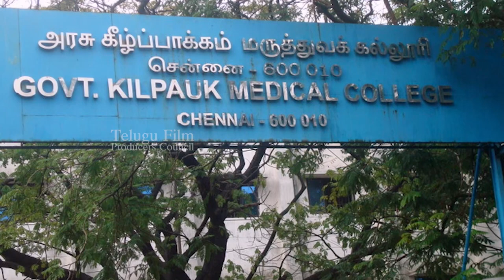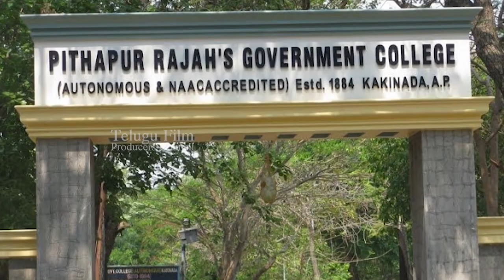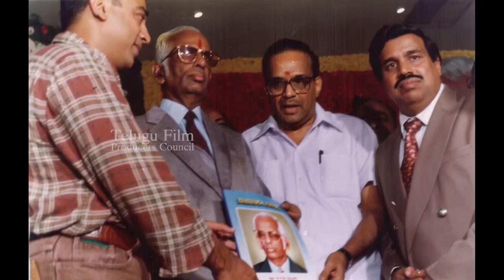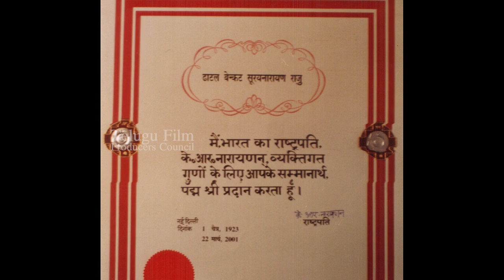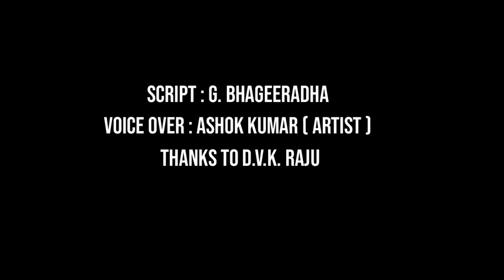A Tribute To D.V.S Raju | D.V.S Raju Real Story | Biography | TFPC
tfpc tollywoodnews entertainment A Tribute D.V.S Raju | D.V.S Raju Real Story | Biography | TFPC
The Great Journey Of Padmasri D.V.S. Raju
Also visit :-  ☛ dvsraju.co.in

                     ☛ dvsproductions.co.in